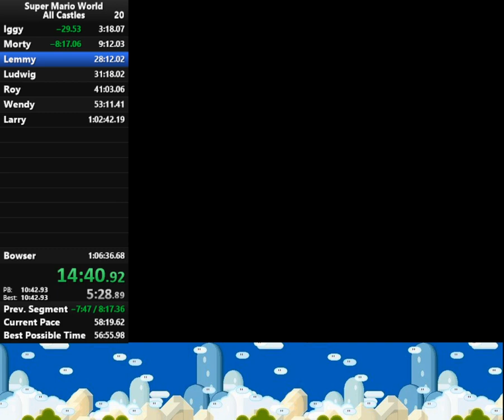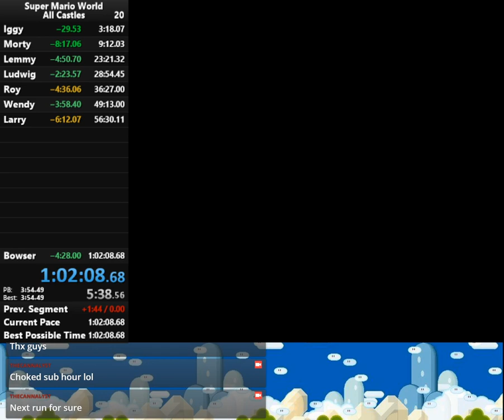All Castles in 1:02:08.68